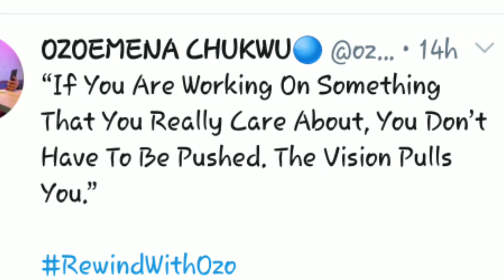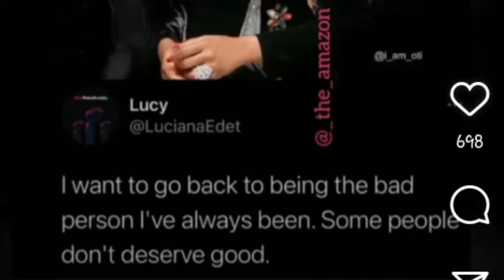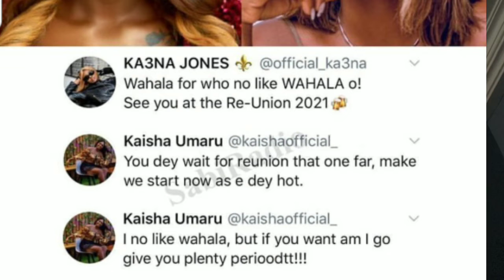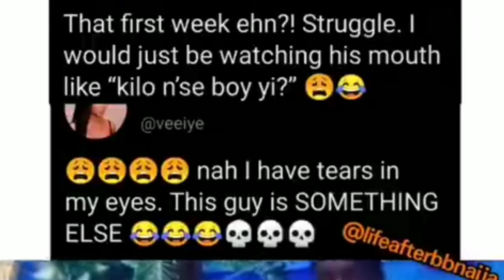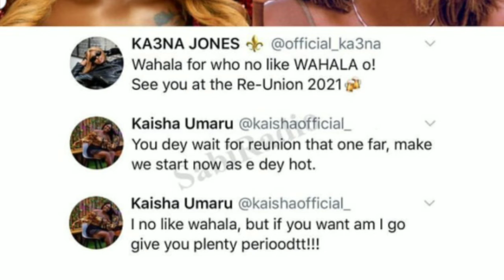Kiddwaya is trying to play safe in his relationship with Erica-BlessingCeo|Nengi&Ozo relationship